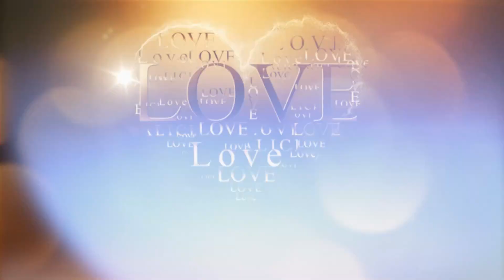Tien Cong Vy Dung 02